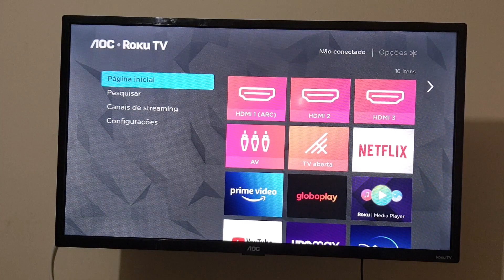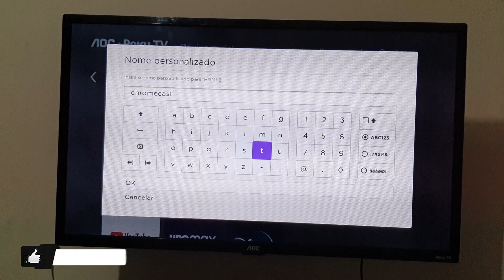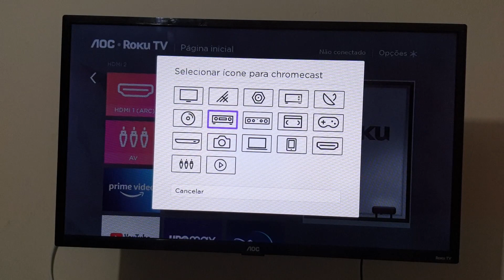COMO RENOMEAR E MUDAR OS ÍCONES DAS CONEXÕES (HDMI, TV ABERTA, AV) DA SMART TV AOC ROKU TV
Aprenda agora a Renomear e Mudar os Ícones das Conexões da sua televisão Roku e deixe tudo mais dinâmico e prático. Isso porque a tecnologia para televisões permite diversas possibilidades de uso e, para isso, os aparelhos oferecem opções de portas, entradas e saídas de energia, som e imagem, além de interfaces com e sem fio. Além disso, as funcionalidades estão presentes, sobretudo, nas televisões smart, cujos cabos mais comuns são HDMI e USB. No entanto, para necessidades mais específicas existem outros.

Dessa forma, para deixar tudo mais simples do usuário entender, os desenvolvedores de TV’s como a Roku, deixam as conexões e seus nomes e ícones disponíveis na tela, para que as pessoas visualizem e consigam fazer as devidas conexões de modo fácil. No entanto, apesar de muitas pessoas não saberem, temos a possibilidade de renomear e também mudar os Ícones delas, optando por outros da nossa preferência. E para saber como fazer isso basta seguir o passo a passo do vídeo.